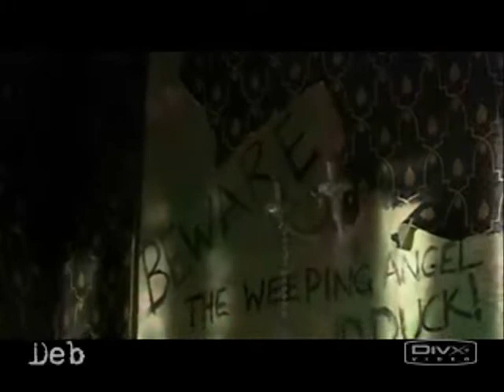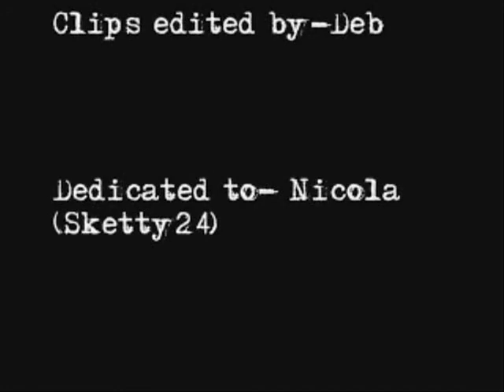Whisper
Read First:                            So this is my first Doctor Who video! I hope you guys like it. I heard this song and thought it was perfect for the episode "Blink". Leave a comment please :) Ugh! Youtube made the music sound like it was cut abruptly. I had a nice fade to it.